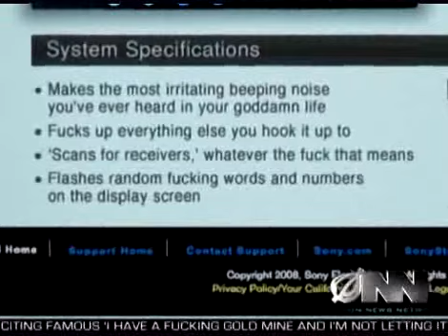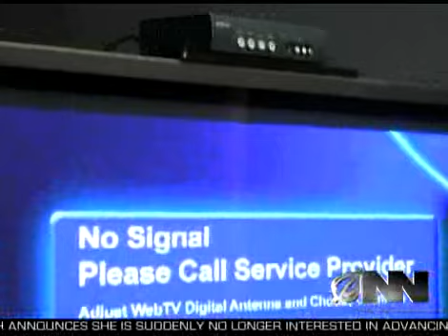Sony's Latest Product.wmv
Not what you expect.